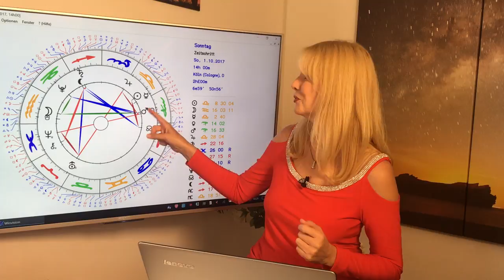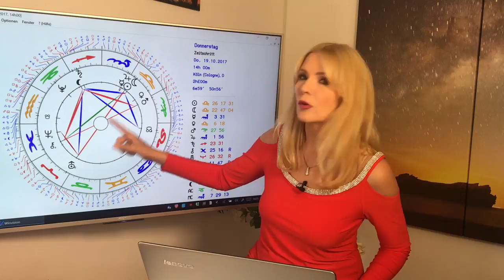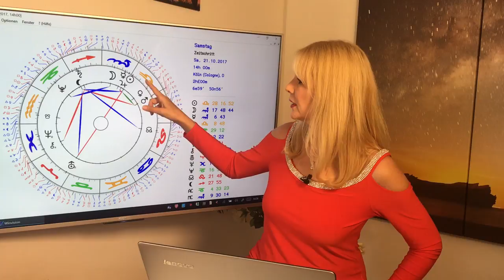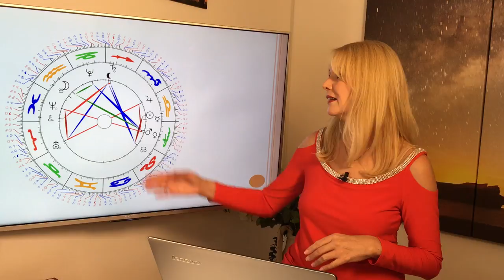Horoskop für Sternzeichen Fische: Liebe und Leben im Oktober 2017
Im Oktober setzt sich die Tendenz fort, dass ihr umschwärmt seid und dass ihr teilweise vor lauter Anforderungen gar nicht wisst, wo Euch der Kopf steht. Das liegt aber daran, dass ihr sehr beliebt seid und das interessante, nette Menschen Euren Nähe suchen. In der zweiten Monatshälfte habt ihr gute Tendenzen für feste Partnerschaften, da lassen sich nun einige Probleme lösen, die bisher noch offen waren